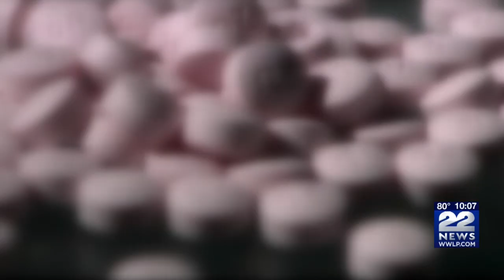Abortion Access Digital Discussion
State Representative Lidsay Sabadosa hosted a virtual panel discussion on expanding medication abortion access on public universities.